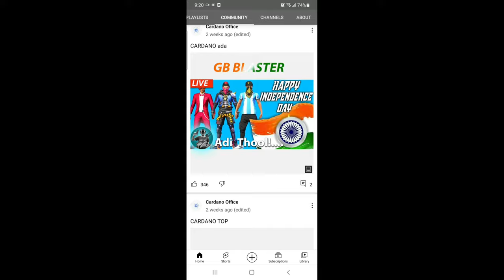top 10 tamil channel hacked 😭😱😭